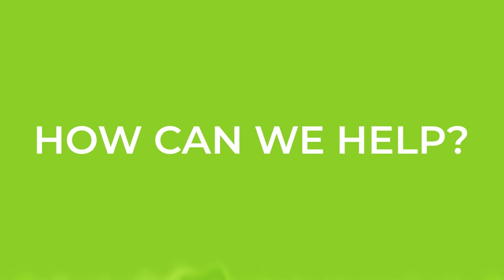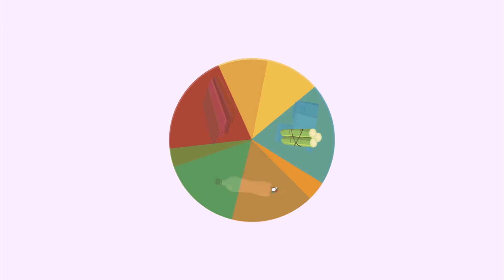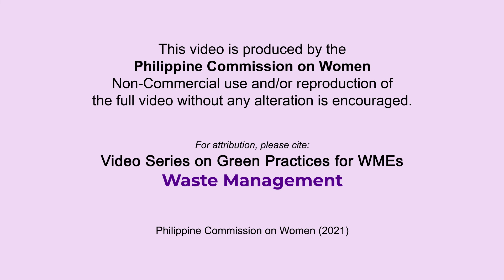Green Practices for WME's Video Series: Waste Management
The GREAT Women Project 2, or the Supporting Women’s Economic Green Practices for WME's Video Series:
The GREAT Women Project 2, or the Supporting Women’s Economic Empowerment (WEE) in the Philippines, is a project funded by the Government of Canada that seeks to advance the economic empowerment of women micro entrepreneurs (WMEs) and their workers through (1) improving competitiveness and sustainability of women’s micro enterprises and (2) improving the enabling environment for women’s economic empowerment. The WEE Project is unique in its design as it not only targeted socio-economic changes which means that, apart from leveling their businesses up, the Project targets and measures transformational change among women.
The project’s goal of attaining transformational change among women is reflected in one of its target intermediate outcomes which is component 1100 or the improved competitiveness and sustainability of WMEs. Under this outcome, the project included improved environmental management practices of WMEs (1100.3) as one of its indicators. The goal is to have at least 30% of enrolled WMEs implementing improved environmental practices by the end of the project. Improved environmental management practices means the adoption and implementation of the following environment friendly and climate smart solutions (based on Promotion of Green Economic Development or Pro-GED approach): (1) reduced electricity consumption; (2) manage water efficiently; (3) optimize reuse of water; (4) further reduce volume/quantity of solid waste generation; (5) produced locally sourced and/or environmentally friendly materials and supplies; (6) reduce vehicle consumption; (7) manage natural resources within the enterprise vicinity; (8) adopt environment friendly design; and, (9) tap or invest in renewable energy or environment friendly tools and machines. These 9 sub-indicators are monitored in order to validate the impact of the project under 1100.3.
As of March 2020, the project reported 178 WMEs or (21.42%) that have improved environmental practices. In this regard, the PMO contracted the services of a Videographer Consultant to produce five (5) individual videos illustrating green practices of WMEs. The activity supports the “green growth” model that advocates for an economic growth that ensures, protects, and maintains natural resources for future use. Five main topics on environmental management are covered across the videos:
5. Green consumption and production (e.g. material sourcing and use, investments in environment friendly machines/systems, etc.)